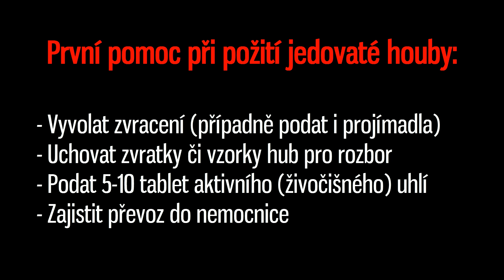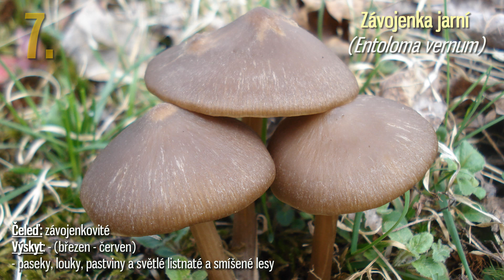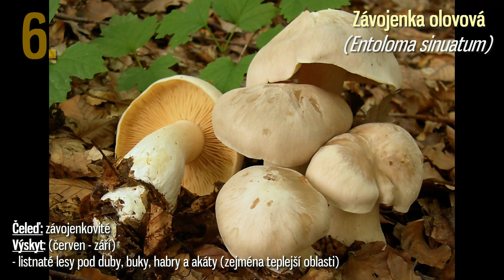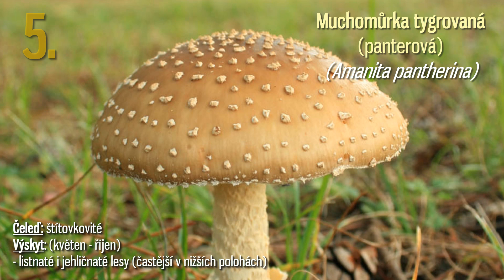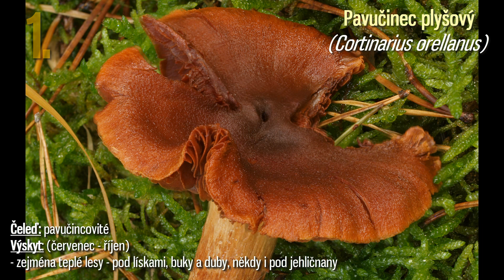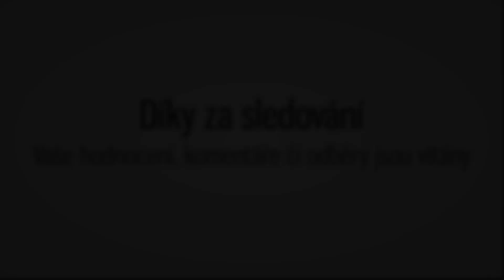Nejjedovatější houby ČR (TOP 10)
V tomto videu se podíváme na nejjedovatější houby, na které je možné narazit v našich luzích a hájích.